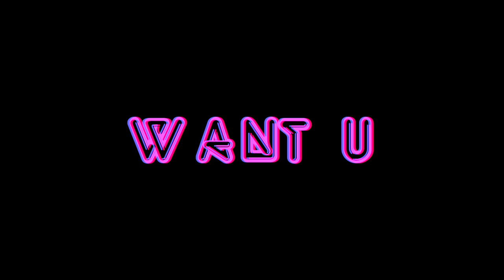Ella Cruz WANT U Dance Challenge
Here’s a dance challenge from SB NewGen’s debut single WANT U!

Show us your version!